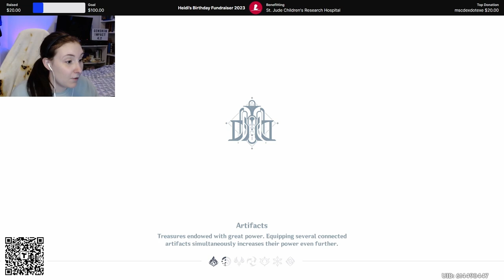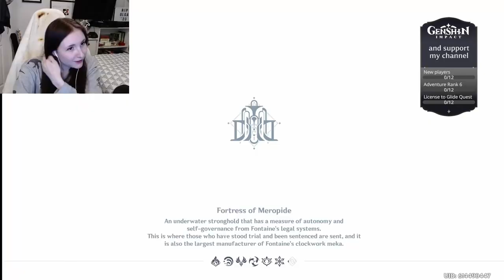Heidi's Best Moments on Twitch 2023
Thanks for over 350 followers on Twitch! Here are some of my best moments captured from Twitch streams this year.